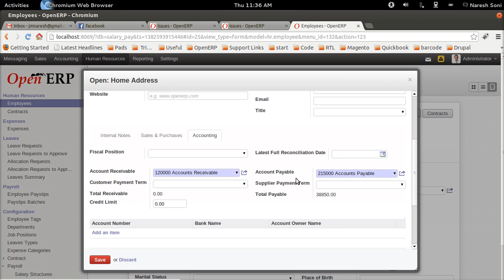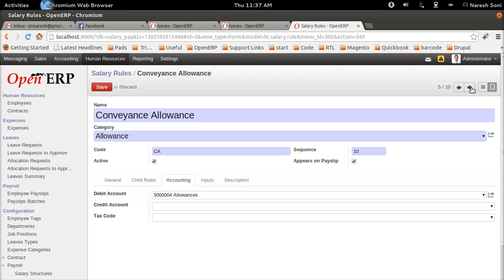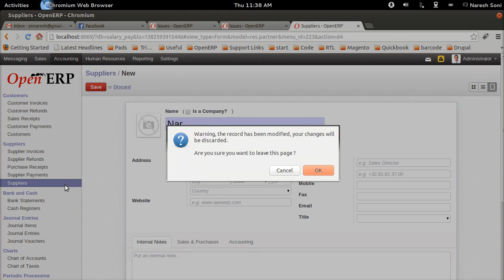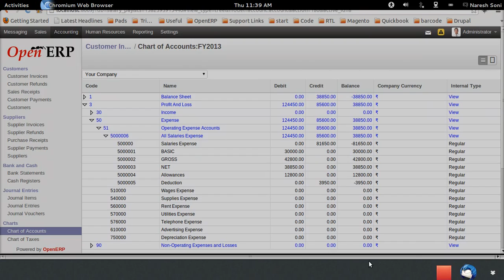[599588] Employee salary pay with break up entries